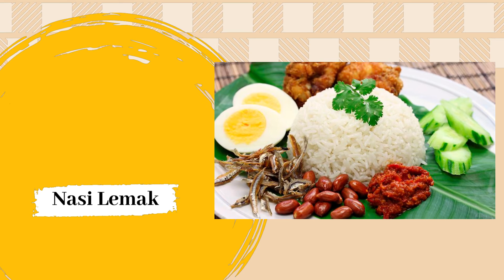TOP 10 MALAYSIAN FOOD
0:05
1. Roti Canai (Flatbread)

2. Hokkien Mee

3. Bakuteh (Meat Bone Tea)

0:20
4. Nasi Dagang (Coconut Steamed Rice&Fish Curry)

5. Laksa

6. Nasi Kandar (Coconut Chicken Curry)

0:35

7. Apam Balik (Peanut Pancake)

8. Char Kway Teow (Stir Fried Rice Noodle)

9. Yee Sang (Prosperity Toss Salad)

0:50
10. Nasi Lemak

Brand New Probiotics Specially Designed For The Health Of Your Teeth And Gums:

 ✅Natural Formula ✅Easy To Use ✅Non-GMO
 ✅No Stimulants ✅Non-Habit Forming ✅Gluten-Free

Scientifically Proven Nutrients and Plants for Healthy Weight Loss

✅Natural Formula ✅Easy To Swallow ✅Non-GMO
 ✅No Stimulants ✅Non-Habit Forming ✅Plant Ingredients